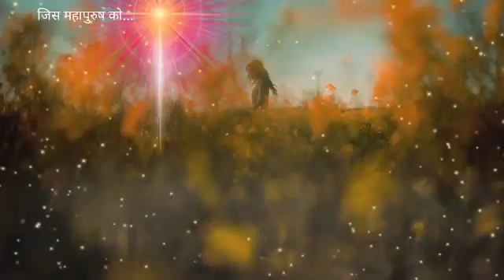जिस महापुरुष को!!प्यारे ब्रम्हा बाबा के स्मृति में..बहुत ही प्यारा गीत..जरूर सुने शेयर करें...💐💐💐💐🇲🇰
🌹🌹ओम शांति 🌹🌹

🌹🌹ओम शांति 🌹🌹

ओर भी वीडियो देखने अनुभव करने केलिये नीचे लिंक को tuch करिये👇👇👇👇👇

.{NEW} आत्म अनुभूति का गहरा अनुभव करने की कम्मेंट्री...Yog commentary..